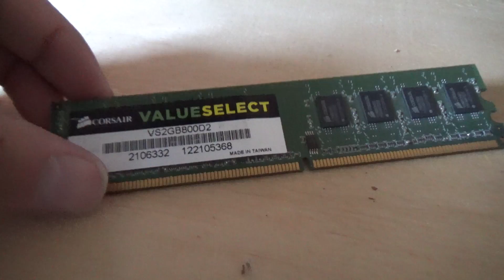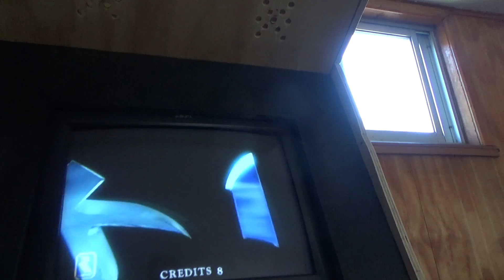Construyendo un Arcade/Recreativa con Stiff - Parte 1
Mi primer video armando arcades cabros!!! me encataria pulirme mas en esto y algun dia poder hacer arcades para ustedes al igual que los pcs overmarks :D

Recuerda activar la campanita para que te lleguen todas las notificaciones del canal! y estés atento a todo nuestro contenido!

(Lamento decir que por motivos de tiempo no puedo responder dudas ni consultas relacionadas a PC y/o hardware)